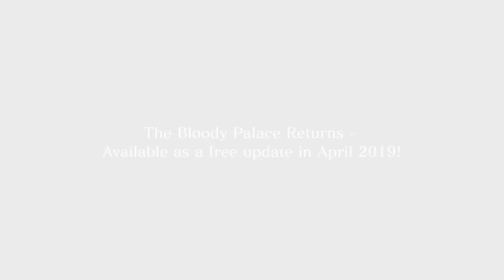[DEVIL MAY CRY 5] – The Game Awards 2018 – Xbox One, PS4, PC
Que le spectacle commence ! Tout fraichement révélé aux Game Awards, le nouveau trailer complet de DMC5 proposant du gameplay des trois héros jouables (dont V, le nouveau personnage de la saga), l’inédit Cameo System, le retour du mode Bloody Palace et la disponibilité de la première démo sur Xbox One.